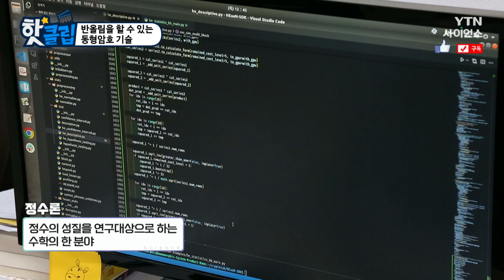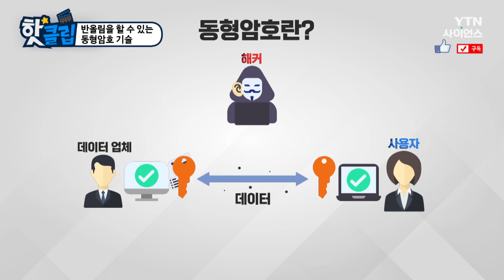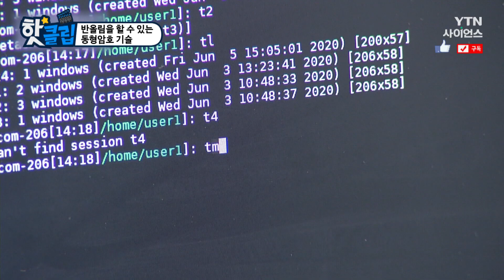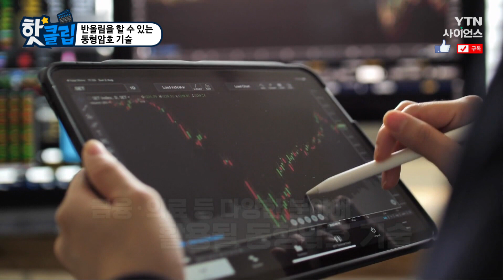[핫클립] 차세대 보안 기법 동형암호 기술 / YTN 사이언스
4차 산업 혁명의 핵심 기술 중 하나인 암호 산업.
데이터를 암호화한 상태에서도 계산할 수 있는 차세대 보안 기법인
동형 암호 기술을 만들어 낸 암호학의 대가, 천정희 교수를 만나본다.

반올림을 할 수 있는 동형암호 기술 / YTN 사이언스